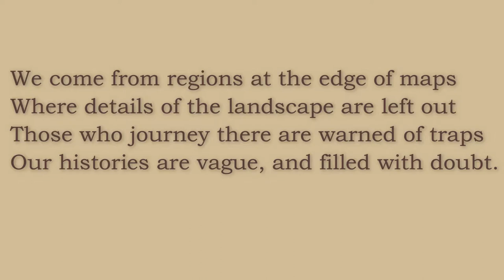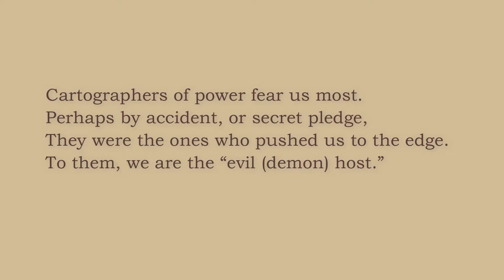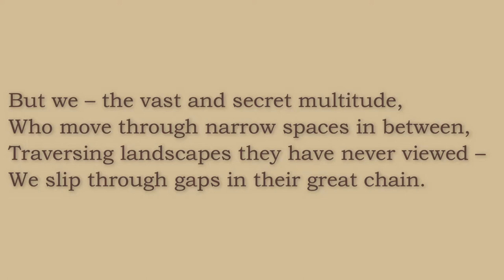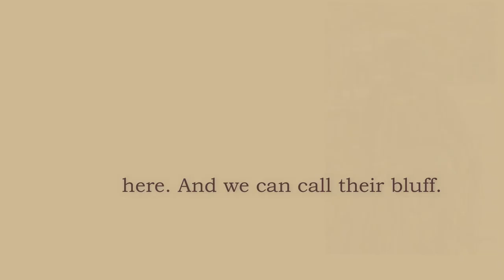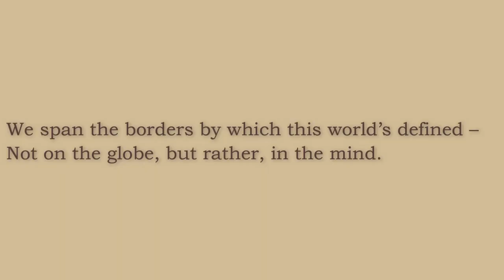The Monsters' Rhapsody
Image Timestamps and sources:
00:34 Dr. Ian Mitchel [cc-by--SA 4.0]

00:49 (The image itself is public domain)

03:09 Original art by "Gorgonbones"  -- Thank you!

03:50 - "Mobile" by Aidan McLure